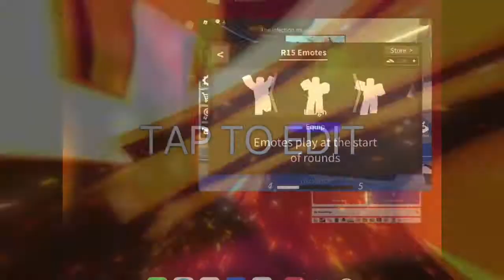Wow I Love These Games (this Day Is Lazy Editor Weak)